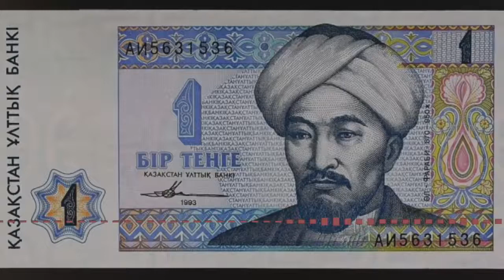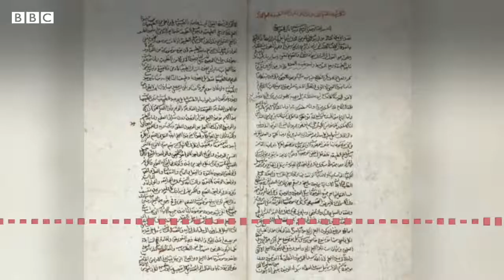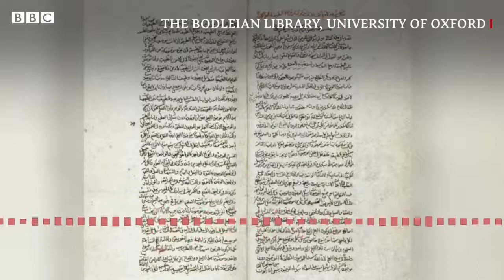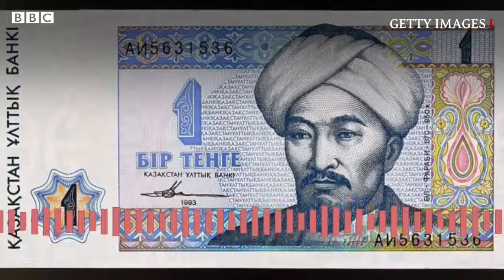Islamic Golden Age Al Farabi, who studied Greek Philosophy to explain Islam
Hello Friends!

Islamic Golden Age  Al Farabi, who studied Greek Philosophy to explain Islam 2020